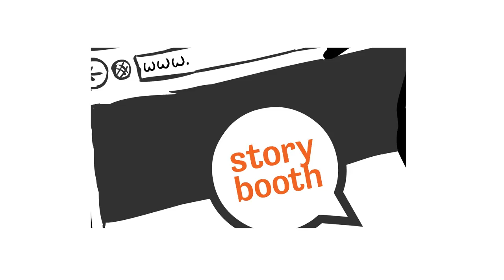I Got Caught Cheating in School! YouTuber Ainura K's Story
In this story, YouTuber Ainura K, shares a true story about getting caught cheating on a test at school, how it happened, how she felt about it, and how she had to pay for it.

ABOUT STORYBOOTH
Real Stories, Animated. Storybooth is a digital platform that invites kids to record and submit their stories with a chance to have them animated and shared with the world. Embarrassment, heartbreak, challenges or triumphs; funny, sad, serious, or silly - we're looking for all kinds of stories - they just need to be real. Stories we select are then turned into animations and are published and distributed online for viewing, sharing, and engaging with on computers, tablets, and mobile devices.